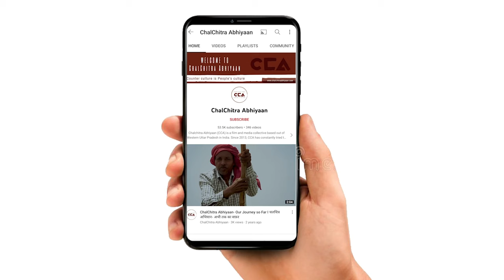यूपी B.Ed TET: कमल का फूल हमारी भूल | UP B.Ed TET: Choosing Lotus was our mistake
दिनांक 26 फ़रवरी 2022 को पिपराइच विधानसभा में सपा नेता अखिलेश यादव ने जनसभा की। चलचित्र अभियान ने जनसभा में आये यूपी B.Ed TET के दावेदारों से बात करी। ये लोग पिछले कई सालों से नियुक्ति ना होने के कारण बेरोज़गार घूम रहे हैं। योगी सरकार ने इन लोगो से वादा किया था कि उन्हें नियुक्त किया जाएगा लेकिन आज तक उन्हें केवल आश्वासन ही दिया गया। उनका कहना है कि 2017 में कमल का फूल उनकी सबसे बड़ी भूल थी।
चलचित्र अभियान और गोरखपुर न्यूज़ लाइन की रिपोर्ट ।
टीम- मोहम्मद सावेज चौहान, नकुल सिंह साहनी, मनोज सिंह, विशाल स्टोनवॉल, अलनवाज आलम

On 26 February 2022, SP leader Akhilesh Yadav held a public meeting in Pipraich assembly. ChalChitra Abhiyaan talked to the contenders of UP B.Ed TET who came to the public meeting. These people are roaming unemployed due to a lack of appointments for the last many years. Yogi government had promised them that they would be appointed but to date, they were given only assurances. They said that in 2017, choosing the lotus flower was their biggest mistake.
A ChalChitra Abhiyaan and Gorakhpur News Line report.
Crew -Mohd Saavez Chauhan , Nakul Singh Sawhney , Manoj Singh, Vishal Stonewall, Alnawaz alam